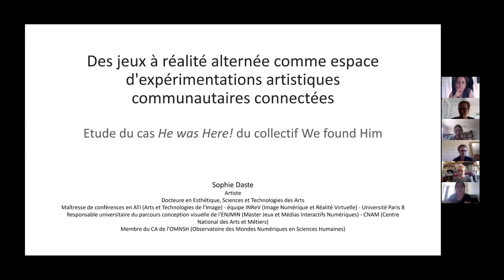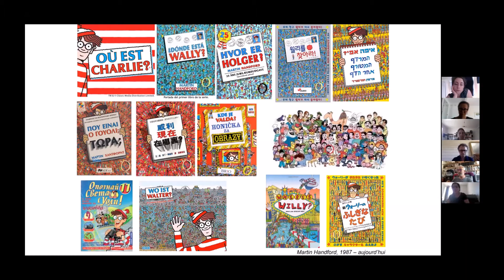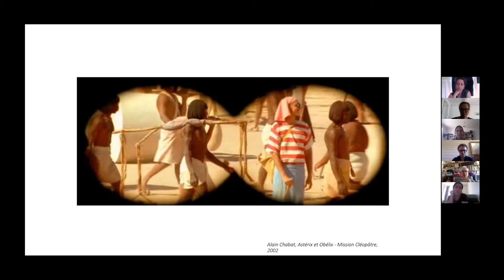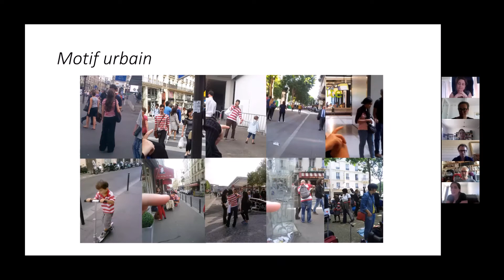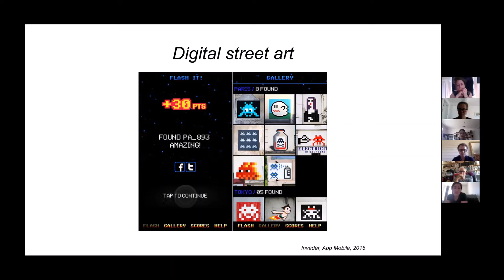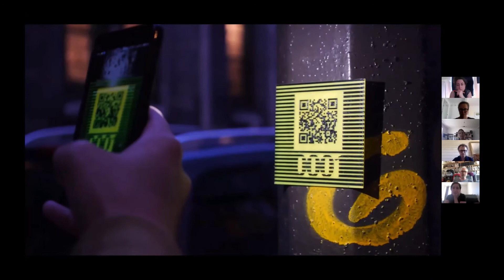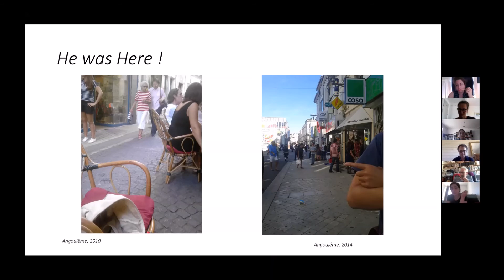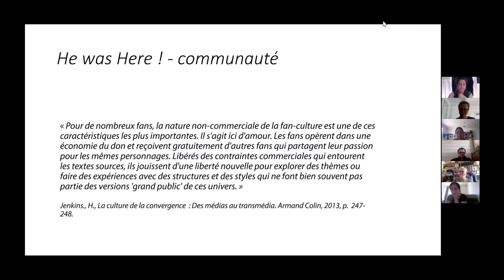Jeux à réalité alternée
Webinaire du réseau Particip-Arc "La recherche artistique participative"
Nouvelles formes de recherches artistiques : l’expérimentation en réseau et le cyber activisme.

Sophie DASTE, Artiste et Docteure en Esthétique, Sciences et Technologies des arts - Paris 8
Des jeux à réalité alternée comme espace d'expérimentations artistiques communautaires connectées - étude du cas He was Here! du collectif We found Him